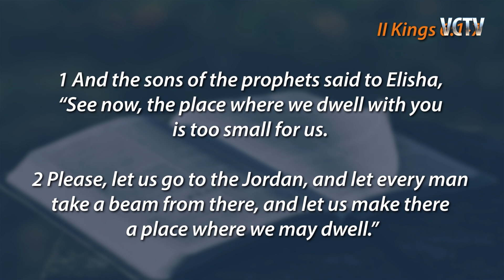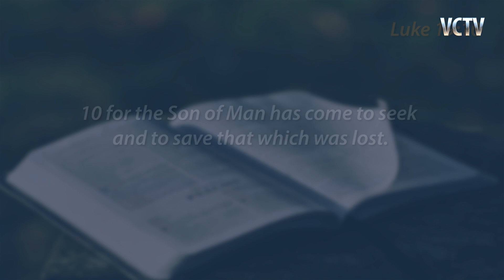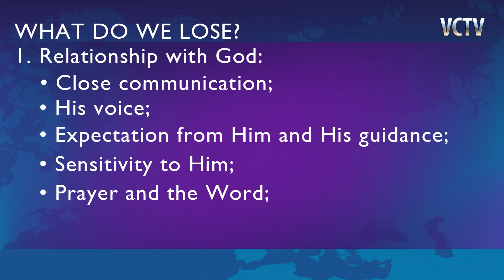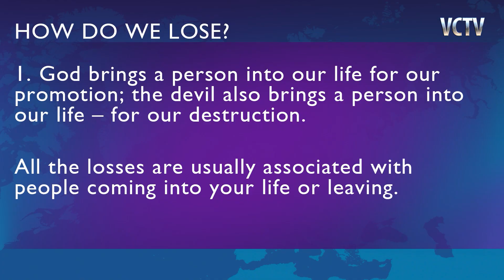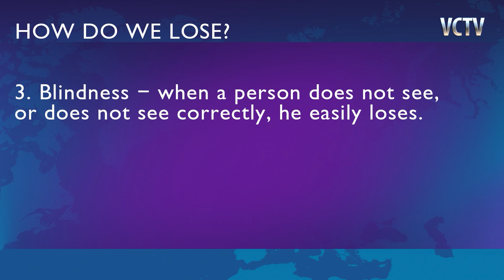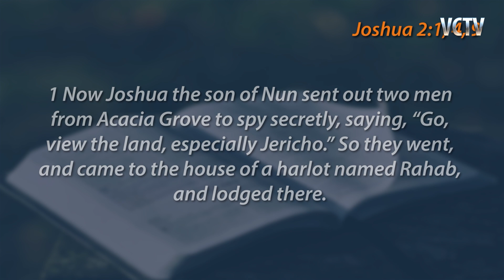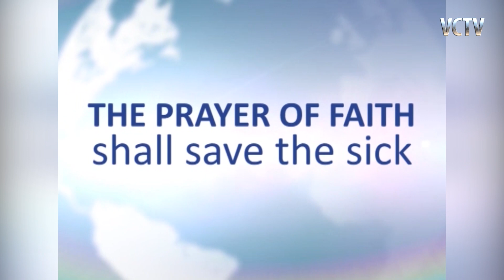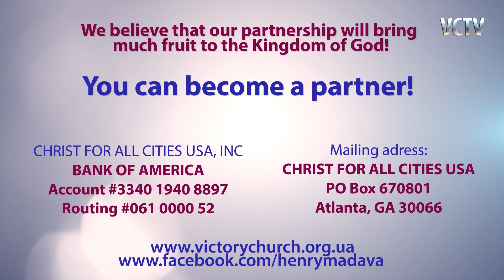God the Great Restorer - Pastor Henry Madava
TV-program "Voice of Victory"
Preacher: Henry Madava, senior pastor of Victory Christian Church
Topic: "If You have Repented, Achieve Whatever God Expects of You".